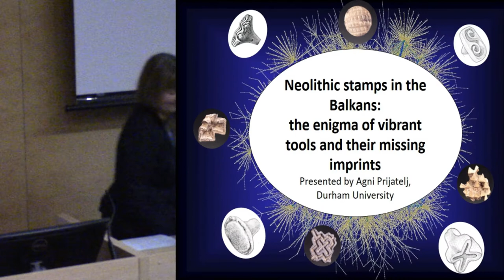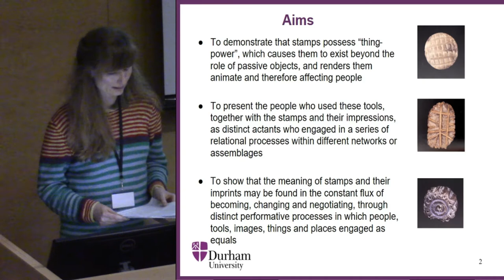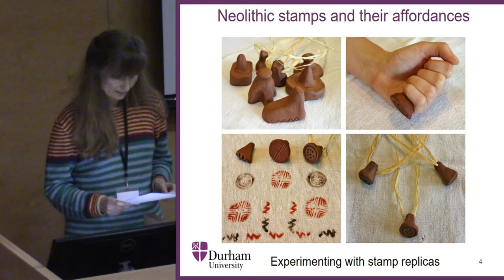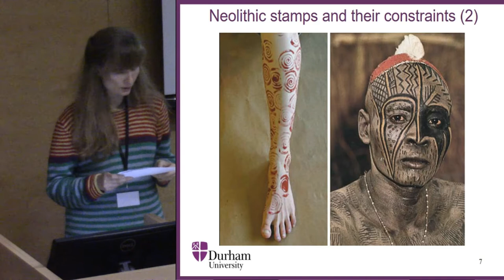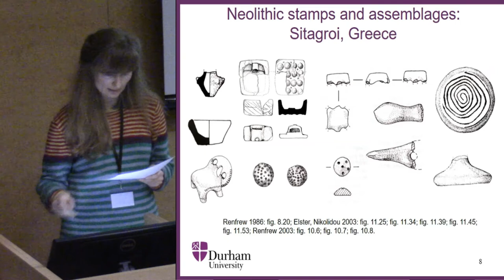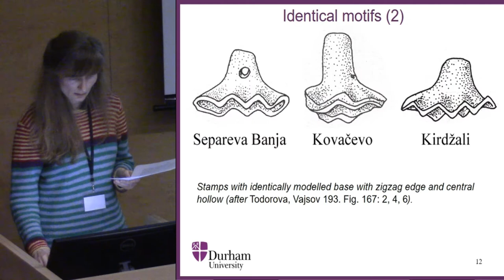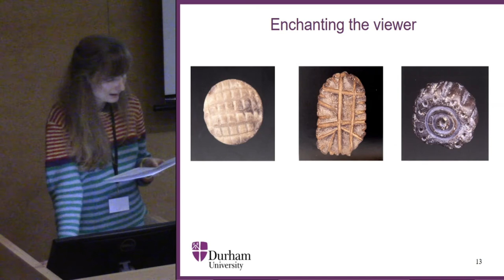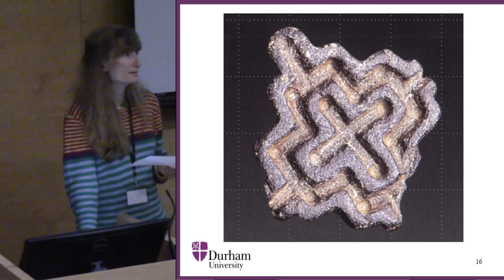Neolithic stamps in the Balkans: the enigma of vibrant tools and their missing imprints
Stamps, stamp-seals or pintaderas are some of the most visually striking yet enigmatic tools found at Neolithic settlements across the Balkans: while many of these objects have been preserved across different sites in SE Europe, their imprints remain absent from archaeological records. Previous studies have focused on the typological classification and stylistic comparison of the stamps’ geometric motifs, while at the same time speculating on their functional significance, origins and chronologies. As a critical response to these studies, and in the light of new research on “thing-power” and “image making” (Bennett 2010; Conneller 2011; Ingold 2013; Jones 2012; Jones & Alberti 2013), this paper shifts the focus onto the vibrancy and animacy that stem from these objects’ material properties, and from human entanglements with them. In doing so, it demonstrates a symmetrical relationship between tools and humans, and shows that the meaning of stamps and their imprints may be found in the constant flux of becoming, changing and negotiating, through distinct performative processes in which people and tools are engaged as equals.

Agni Prijatelj, Durham University